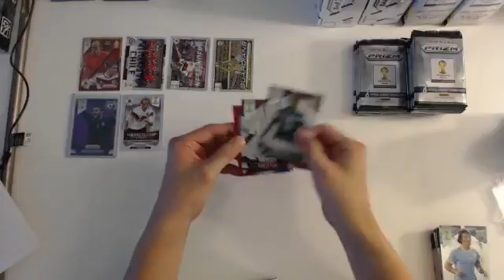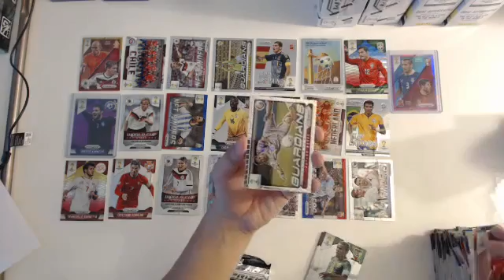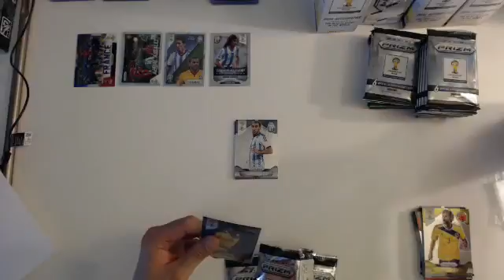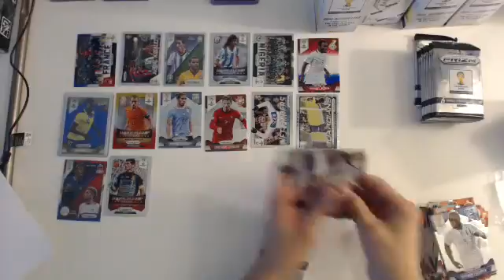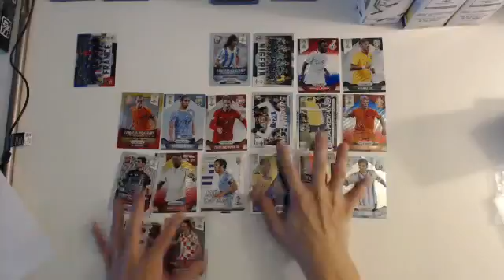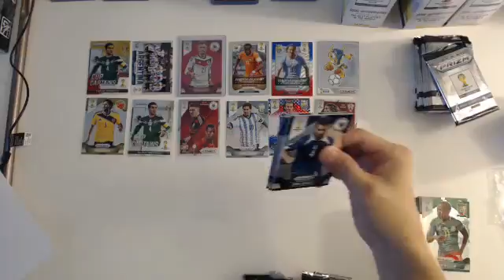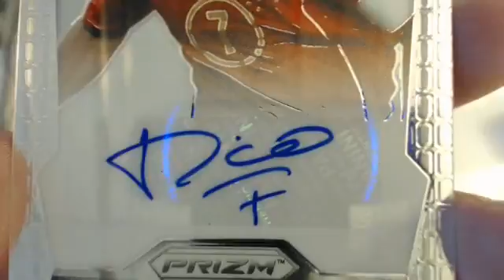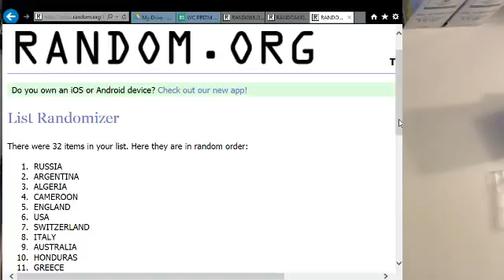6BOX PART3 BREAKERS.TV (2014/10/23 21:17) - PANINI PRIZM WORLD CUP 2014